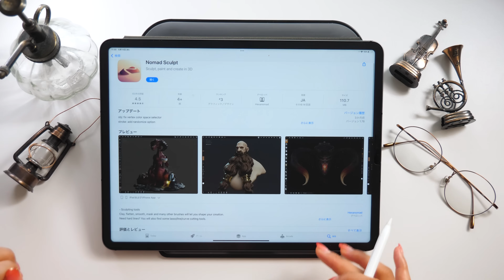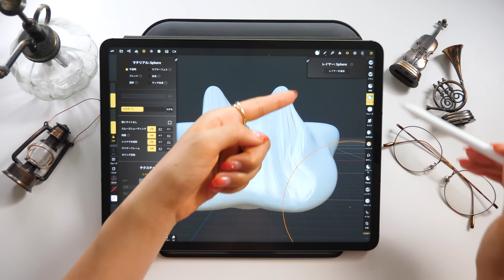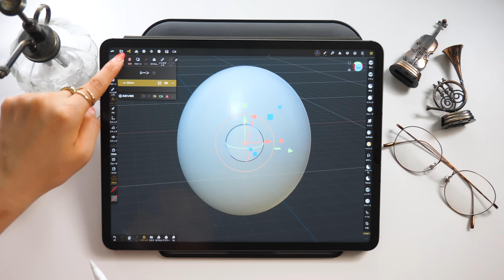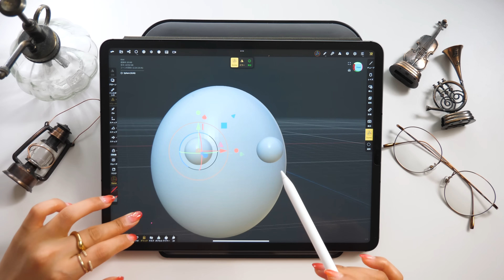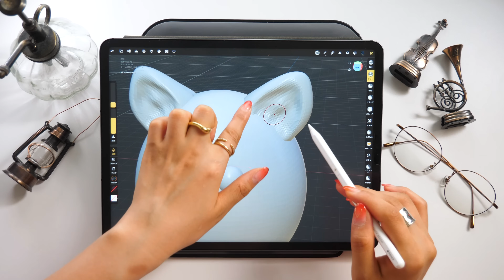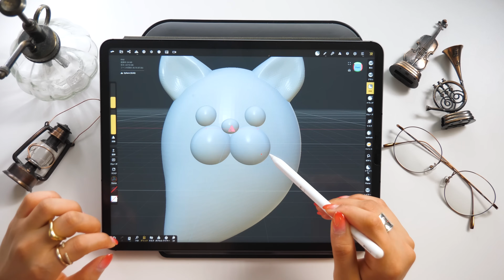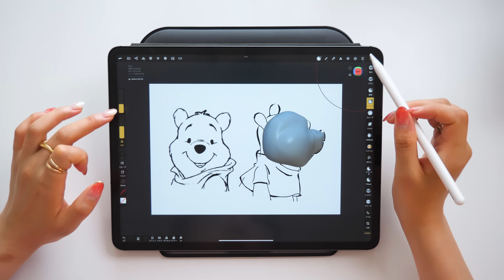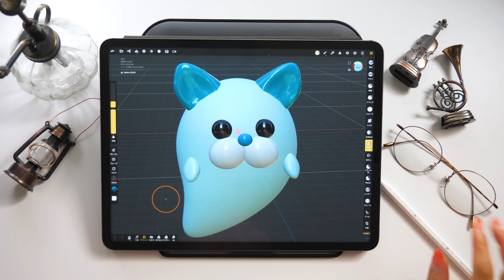【指で押すと彫刻できる！】iPadの3Dアプリ Nomad Sculpt がスゴい。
Nomad Sculpt

「iPadクリエイティブ」
「Illustrator for iPadクリエイティブブック」
「GoodNotes5手書きノートブック」

◆ NFT collection
iPadmate Doodle (ジェネラティブ)